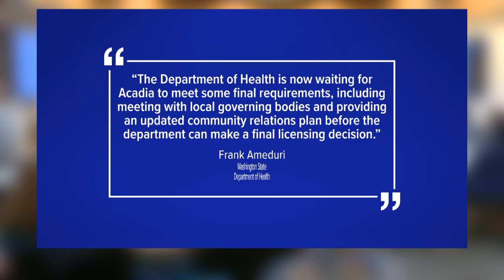Parents push back on opioid treatment center next to Boys and Girls club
Acadia Health is planning to relocate its Bothell treatment center to Lynnwood, saying resources are badly needed in the area.